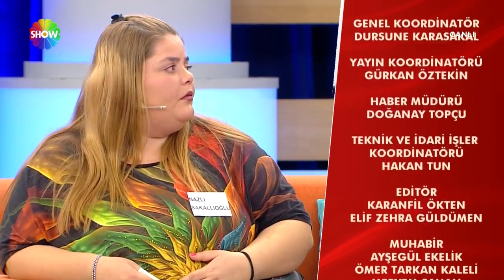Turcen ve Halil tutuklandı! | @didemarslanyilmazlavazgecme | 26.10.2022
Didem Arslan Yılmaz'la Vazgeçme'nin 516. Bölümünde; 6 yaşındaki Gamze Sakallıoğlu, 24 Ocak’ta Bodrum’da esrarengiz bir şekilde evinde ölü bulundu. Anne Turcen Sakallıoğlu ve baba Halil Sakallıoğlu, Vazgeçme’ye başvurdu. Turcen ve Halil tutuklandı.